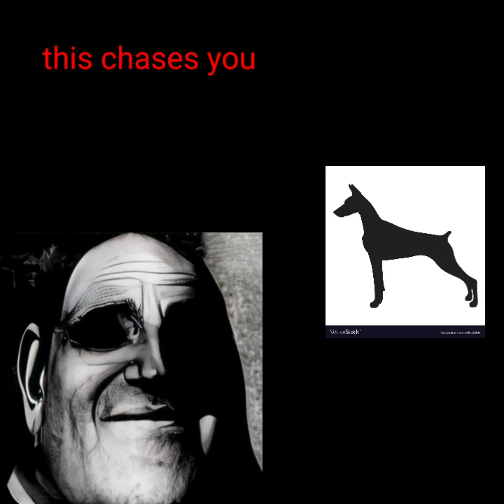Mr incredible becoming uncanny pov: get chased by this